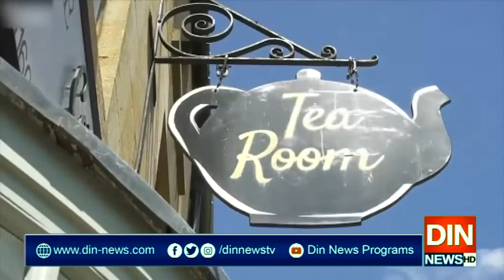برطانوی وزیراعظم کالاک ڈاؤن میں مزید نرمی کااعلان،اطلاق 4 جولائی سےہوگا